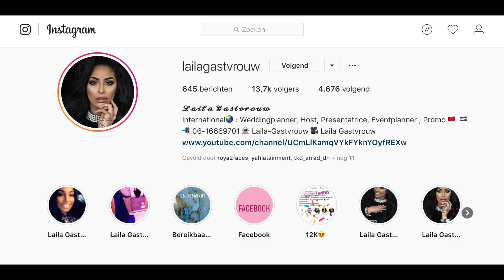VERHAAL OVER MIJN BRUILOFT ❤️ - YOUSTOUB STORY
De mooiste dag van mijn leven 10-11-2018.